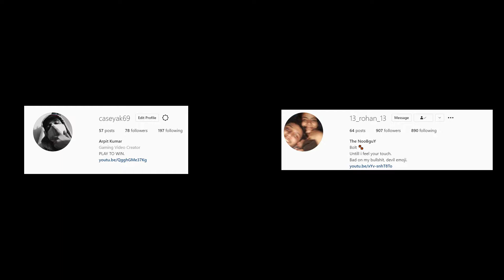A Valorant Montage | BEST EVER YET | !GIVEAWAY | ꜱᴀᴢᴀ-ᴇ-ᴍᴀᴜᴛ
Welcome to my 800 subscribers' special montage.Thank you so much for 800 subscribers for 800 Noob members.  My name is The NooBguY and here we are proud to be a noob who can do insane clutches.  I usually play FPS Games like Valorant, CS GO, PUBG, Fortnite, etc. Sometimes among us too. I hope you enjoy your time here.

or else wait

2. with nightbot so random

PC Specs
CPU - ROG STRIX GL10CS
GPU - RTX 1650
RAM - 8GB DDR4 2666MHz DIMM RAM
Mouse - Normal ASUS MOUSE
Keyboard - Normal ASUS KEYBOARD